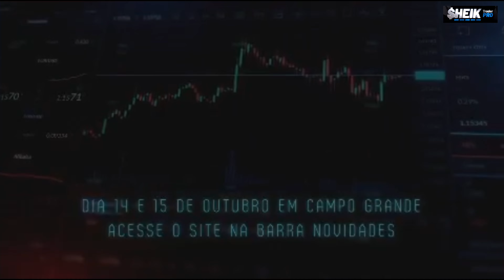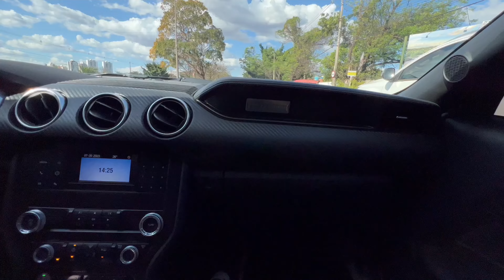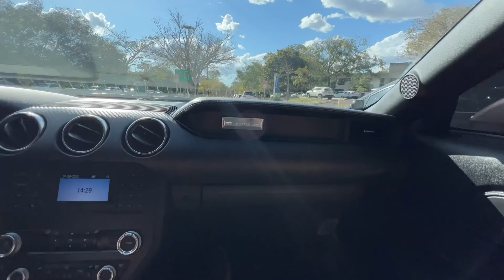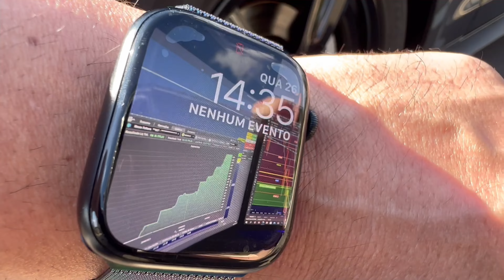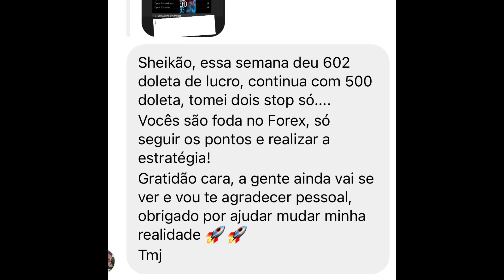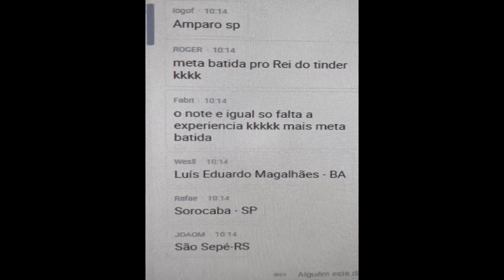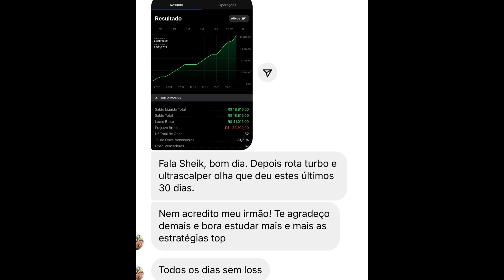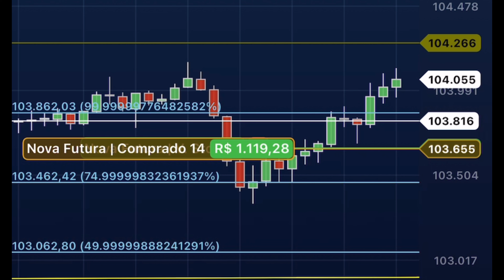MUSTANG V?//// - ACELERAMOS TUDO A ELEONOR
USE O LINK ABAIXO E ABRA CONTA FOREX ( DIRETO )